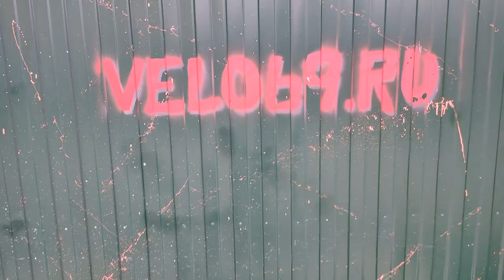Проблемы с велосипедом - после его покупки на Авито / Приварили заднее колесо на детском велике